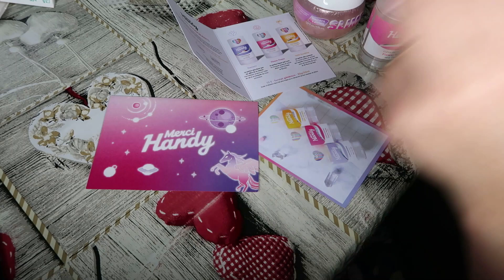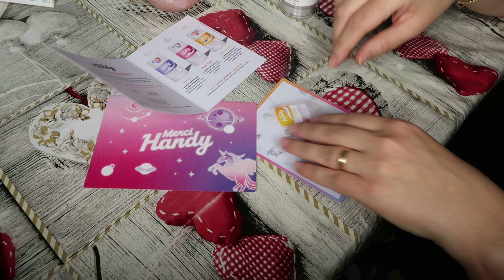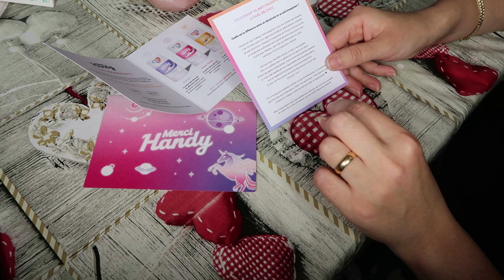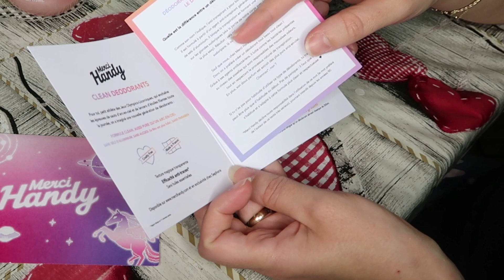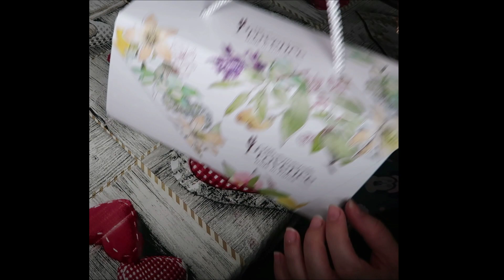Je perds mes cheveux 😭😭chutehormonale Obligé de couper .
Mercihandy

+7917 cheveux en phase de croissance *? YTB

Produits

Sérum pousse Luxéol (valeur: 39.90 €)

Mon compte utip peux-tu regarder une publicité qui dure 20 secondes pour que je puisse gagner 4 centime d'euro( cette argent me servira pour ma chaîne pour les frais que je fais de moi-même) merci si tu le fait 🥰🥰🥰🤩